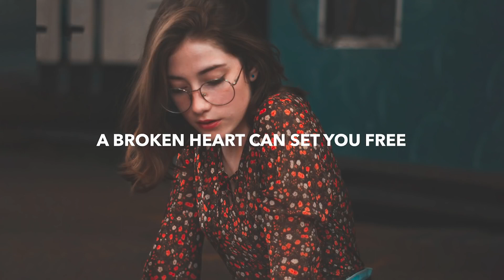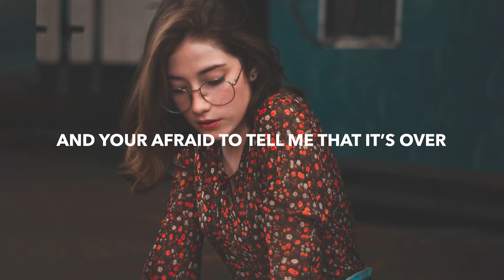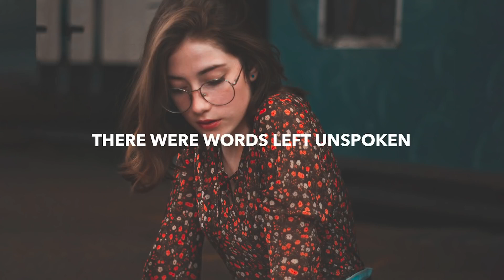LODIS & Josh Rubin - Broken (Lyrics)